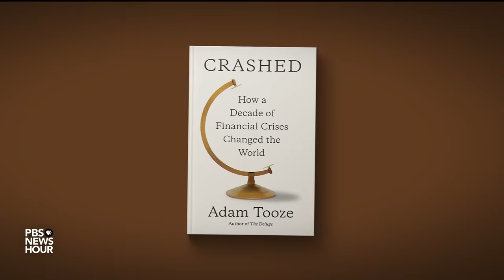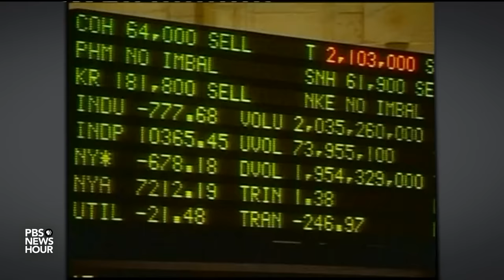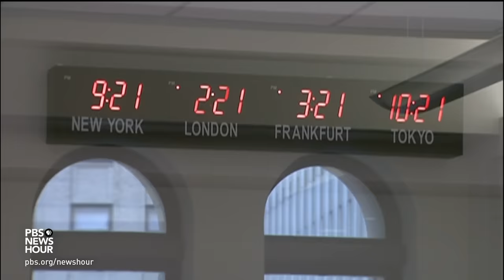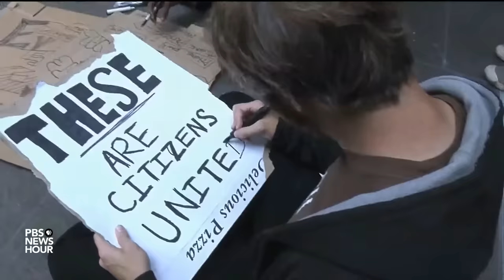How the 2008 financial crisis crashed the economy and changed the world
Ten years ago this week, the collapse of Lehman Brothers became the signal event of the 2008 financial crisis. Its effects and the recession that followed, on income, wealth, disparity and politics are still with us. Economics correspondent Paul Solman walks through those events and consequences with historian Adam Tooze, author of "Crashed: How a Decade of Financial Crises Changed the World."